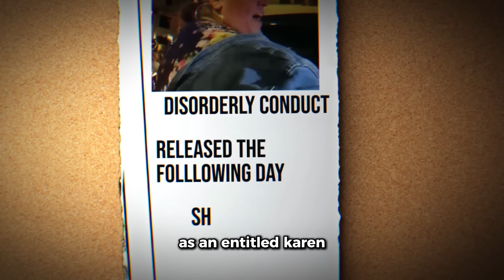When Entitled KARENS Think They're TOUGH But It Backfires.. (INSTANT KARMA)